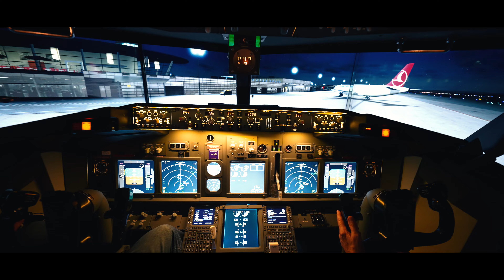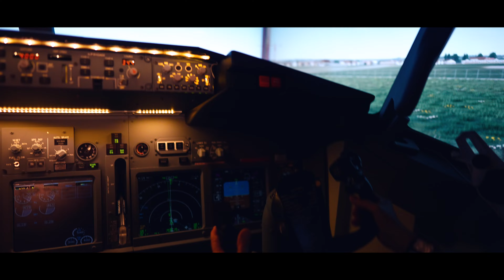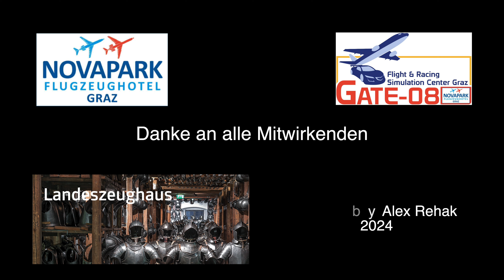Turning Point " Carry on "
( c ) 2024  TP Records